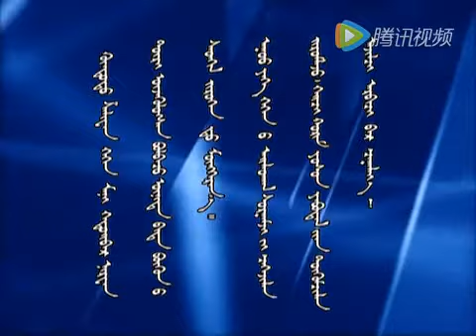SHALVAN Gegyan. (Congrats)